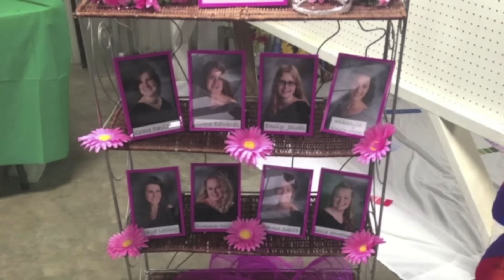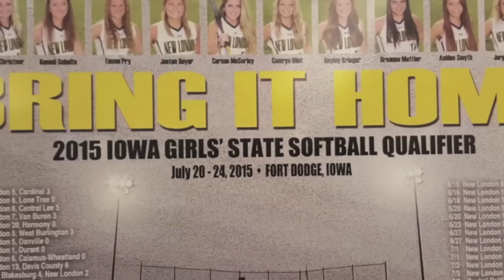Tiger TV: Season 3 Episode 1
Welcome back to Tiger TV! Check out the MS/HS Band at Old Threshers, a look at the Henry County Fair, and the fantastic HS Softball season wrap-up.